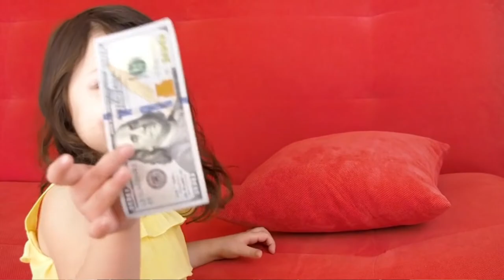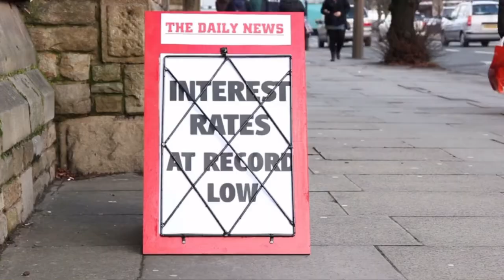Innovative Finance ISA Explained (IFISA) | Peer to Peer Lending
Launched in April 2016, an Innovative Finance ISA is an ISA that allows you and several other individuals to lend your money to other individuals and businesses. This is known as  peer-to-peer lending. So this is very different to holding your money as Cash in a Cash ISA, or investing it like a Stocks and Shares ISA, or holding them as cash/investments for your first property or retirement like the Lifetime ISA.

As mentioned, IFISAs (Innovative Finance ISAs) are account where you can lend your money to other individuals or businesses. You as the lender, will receive interest plus you get your money back once the loan has been repaid. And for the borrower, it is a way for them to them to get funding without having to go the bank, (Which is typically the normal route)
Because, the bank is cut out of the process, by investing your money in P2P  (peer to peer lending) you typically earn higher rates of interest than a regular savings account. And because your getting this interest through an ISA which is a tax free wrapper, you will not have to worry about paying taxes on any interest earned.
And because it is part of the ISA family, any money that you put into this account, does contribute to your £20,000 ISA tax year allowance.

Chapter Information:
0:00 Introduction
0:19 What is the Innovative Finance ISA?
2:04 What are some of the risks?
4:17 What are the expected returns?
5:26 How to apply for the Innovative Finance ISA?